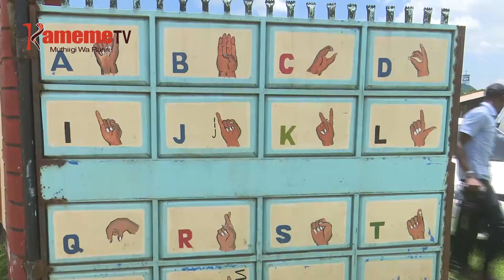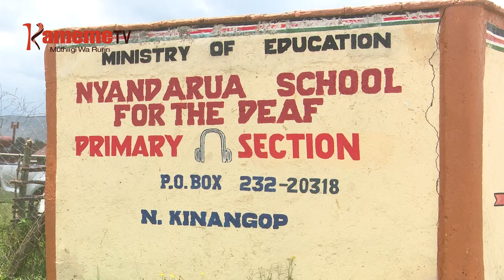Andu mari na wathe wa kuigua kuuria mabataro mao marumbuiyo ni thirikari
ANDU ARIA MAKORAGWO NA WATHE WA KUIGUA, NIMORITIE THIRIKARI KWANDIKA ANDU A GUTAURA NA CIIKO MATHIBITARINI HAMWE NA MAWABICI MUINGI, KUONA MAKORETWO MAGITANGIKA HINDI IRIA MARAHEANA NDUMIRIRI.
OHO THIRIKARI NIYURITIO KUHEANA MIEKE IIGANAINE YA MAWIRA, AMU NOMAKORETWO MAGITHUTUKANIO, NANOMENDEKITHITIE KUIGWO KEHERIINI KIRATHI KIMWE HARI MATHUKURU MA MUINGI NIGUO GUTANGIKIRA ANDU ARIA MATARI NA UHOTI WA KUIGUA NA KUGACIRITHIA MATHOMO MAO AMU THUKURU IRIA IRIKUO NI NINI MUNO.